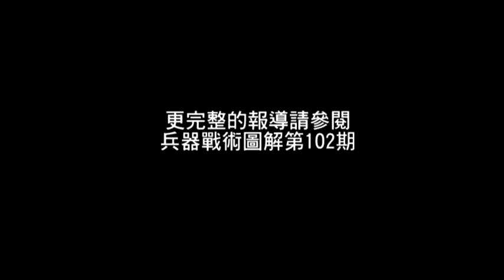181106 戰車兵眼中的金門白刃戰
本公司總編輯為古寧頭戰役戰車營上士熊震球,與第11師師長劉鼎漢少將(823戰役時為金防部中將副司令,請參閱兵器戰術圖解第101期)之孫劉國青安排一場忘年之會,前者記憶過人,能將69年前在M5A1戰車上親眼目睹的步兵戰鬥清楚陳述,後者則熟讀祖父日記,現場勤作筆記,是國軍少見的"將三代".